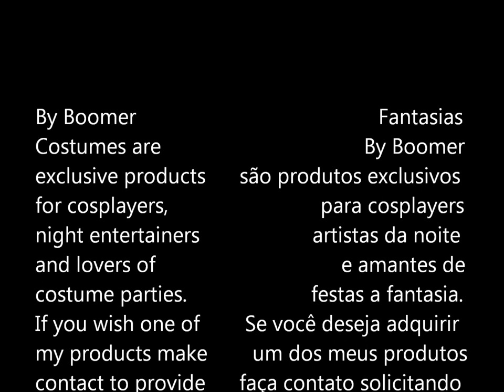Wonder Woman Costume 2 By Boomer Mulher Maravilha fantasia 2